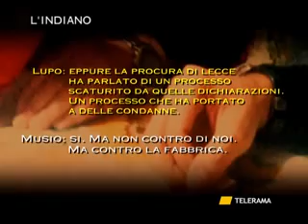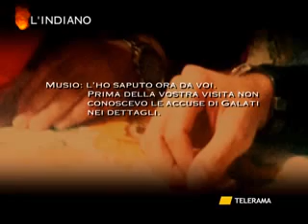L'INDIANO SMALTIMENTI ILLECITI NEL CALZATURIERO, ECCO I NOMI DEI RESPONSABILI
L'INDIANO
SMALTIMENTI ILLECITI NEL CALZATURIERO, ECCO I NOMI DEI RESPONSABILI